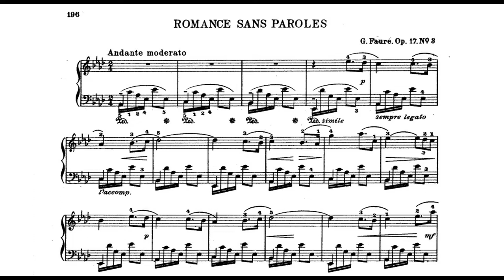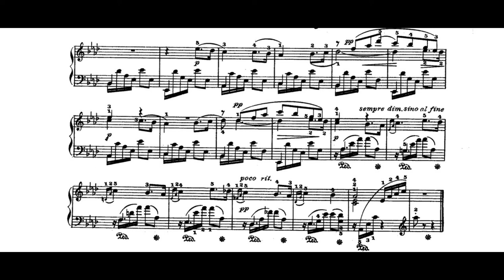Gabriel Fauré: Trois Romances sans paroles, Op. 17 - 3. Andante moderato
Performed by VE
Recorded on Casio CDP-S160
Output: Pianoteq 6